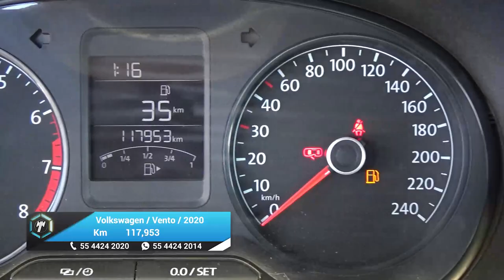Volkswagen / Vento / 2020 - 27008